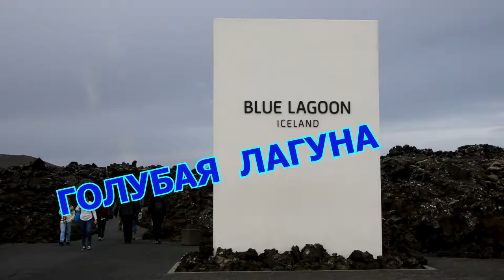Iceland Blue lagoon Голубая Лагуна докафильм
Путешествие  по Исландии. 15 июня прилетели в аэропорт  Кефлавик из Риги,  до Рейкьявика ехать 62 км,  взору  открылась  лунная безжизненная  местность,  правда,  поразили  поля  люпинов, их там  полно.  Температура  в  этот  летний  месяц  была всего 13 градусов  тепла и накрапывал  дождь. Куртки непромокаемые, шапки, свитера, теплые штаны и ботинки.   По пути заехали в Голубую Лагуну - геотермический бассейн.Лагуна известна на весь мир и считается визитной карточкой Исланди.  Длина около двух км, ширина метров 200 и  глубина иногда доходит до трех метров. Вода очень тёплая, бирюзового цвета, это из-за кремния. Вода на две трети там морская. Это на полуострове Рейкьянес, полуостров  состоит в основном из  пористой лавы и морская  вода  легко просачивается внутрь земли и там нагревается от магматических  пород и  вырывается из под земли.  Рядом с Голубой лагуной - геотермальная станция "Сварнеги", которая обеспечивает Рейкьявик теплом и электричеством. Воду для бассейна остужают до 37-40 градусов. Вода целебная, многие делают там кресневые маски. Народу - тьма, но места хватает всем. Бассейн огромный. Вход 50 евро, но это без оплаты тапок, полотенца и халата. У нас были только тапки свои,  остальное взяли  там, вроде  80 евро вышло на человека. Дорого, но один раз  надо побывать, чтобы увидеть это чудо. Потом мы ходили в различные маленькие термальные бассейны и, конечно,  там не было отвалов  черной лавы, пены из кремния,  окружающих сопок, но было дешевле. В Лагуне снимала на 2 камеры, в воде пользовалась экстрим камерой, она постоянно запотевала из-за пара от воды.
Да, еще там видели морских уток - гага обыкновенная. Что они там делали - 5км от моря, непонятно. Они ж северные, нафиг им теплая вода, да и рыба в горячей воде не водится. там вообще никто не живет, даже бактерии.

Travelling to Iceland. June 15 flew to Keflavik airport from Riga to Reykjavik to go 62 km, the eyes opened moonless terrain, however, struck the field of lupins, they are full. The temperature in this month was 13 degrees and drizzling. Waterproof jackets, hats, sweaters, warm pants and boots. On the way we stopped at the Blue Lagoon - geothermal pool.Laguna is known all over the world and is considered the hallmark of Iceland. The length of about two km, width of 200 meters and depth sometimes reaches three meters. The water is very warm, turquoise, it's because of silicon. Water two-thirds there in the sea. It is on the Peninsula of Reykjavik, the Peninsula consists mainly of porous lava and sea water easily seeps into the earth and there is heated by igneous rocks and breaks out of the ground. Next to the Blue lagoon - geothermal facility ", Svarney", which provides Reykjavik with heat and electricity. Water for the pool is cooled to 37-40 degrees. The water is healing, many are doing there Krasniye mask. To the people - darkness, but enough space for everyone. The pool is huge. Entrance is 50 euros, but it is without payment of Slippers, towels and Bathrobe. We only had our own Slippers, the rest was taken there, like 80 euros came out per person. Expensive, but once you have to go to see this miracle. Then we went to various small thermal pools and, of course, there were no black lava dumps, silicon foam surrounding the hills, but it was cheaper. In the Lagoon shot on 2 cameras in the water used an extreme camera, it is constantly misted because of the steam from the water.
Yes, there is still seen sea ducks - common eider. What they were doing - 5km from the sea, is unclear. They're North, they nafig warm water, and the fish in hot water is not usual. nobody lives there, not even bacteria.